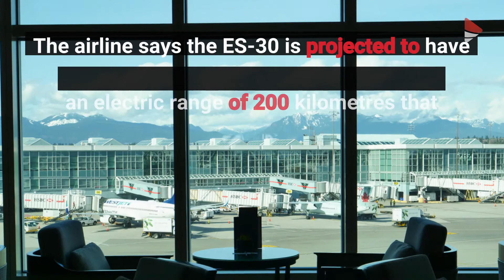Air Canadas moving to electric-hybrid aircrafts.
Air Canada has signed a deal to buy 30 electric-hybrid aircraft under development by Swedish company Heart Aerospace.

The purchase price of the regional aircraft was not disclosed.

Air Canada has also acquired a US$5-million equity stake in Heart Aerospace under the agreement.

The ES-30 regional aircraft, which will be capable of carrying 30 passengers, is expected to enter service in 2028.

Air Canada says the aircraft will be powered by lithium-ion batteries and equipped with reserve-hybrid generators that can use sustainable aviation fuel.

The airline says the ES-30 is projected to have an electric range of 200 kilometres that extends to 400 kilometres with power supplemented by the generators.